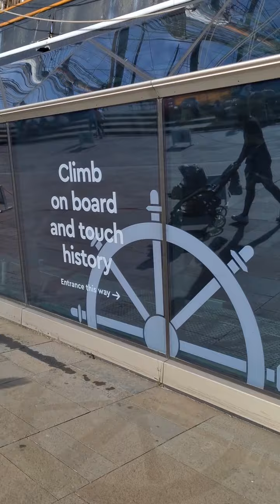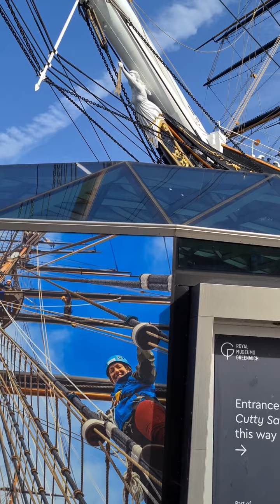Greenwich = The Gypsy Moth Pub - Cutty Sark + views of The Thames - booze cruise 🛳 😀 👌 ☀️